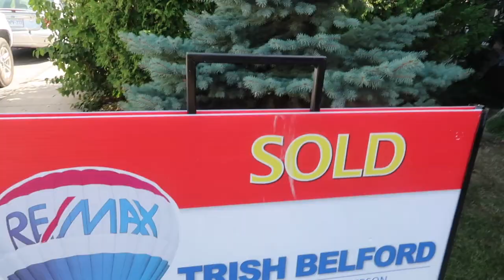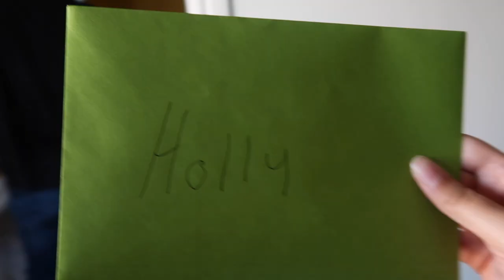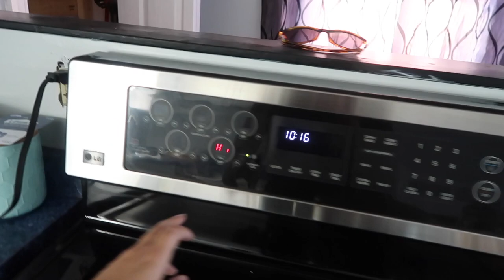BUYING MY FIRST HOUSE + MOVE IN DAY🏠✨| TIPS & VLOG (2020)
Hey y'all! I wanted to share my personal TIPS ON BUYING MY FIRST HOUSE and my move in vlog all in one place! This was a really special time in my life, so I wanted to make this video more like a heart to heart life chat.

Let me know if you have any further questions and I'll be sure to answer them as best as I can! Enjoy xoxo

MY REALTORS INFO
Dominique McIntyre
Ekort Realty

CAMERAS I USE:
*Nikon D750 (used in this video)
*Canon G7x II

This video is not sponsored and all opinions are my own.